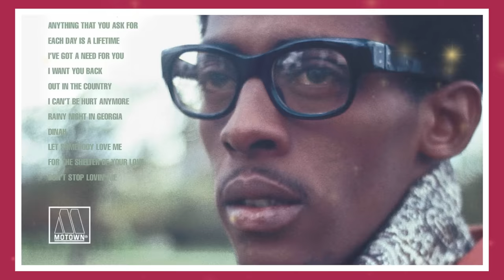DAVID RUFFIN Wives, 4 Children, MURD3R & SAD DEATH.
Did you know DAVID RUFFIN was fired from the Temptations? He even got engaged to famous singer Tammi Terrell while he was still married and had another girlfriend at the time. David Ruffin was mostly known for his work as one of the lead singers of The Temptations from 1964–68. He was Known for his unique raspy and anguished tenor vocals. Ruffin was the lead voice on the famous songs "My Girl" and "Ain't Too Proud to Beg" that defined the temptations success in 60s. However, his personal life was not as successful as his career. What David Ruffin set up?